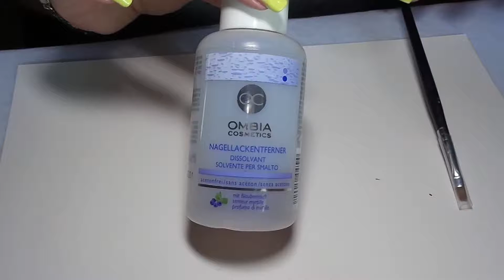Vroče poletje/Ery Nails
Vročina!

Ker je te dni tako vroče sem barve sonca uporabila tudi na svojih nohtih.
Uživajte v poletju,kjer koli že ste.

Sledite mi lahko tudi na Facebooku,najdete me pod imenom Ery Nails!

Naroči se na moj kanal!